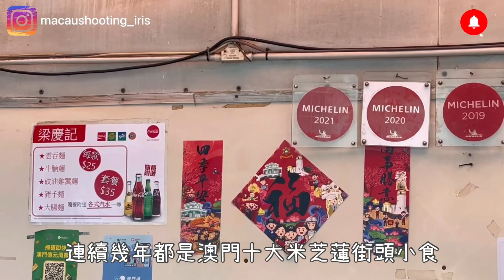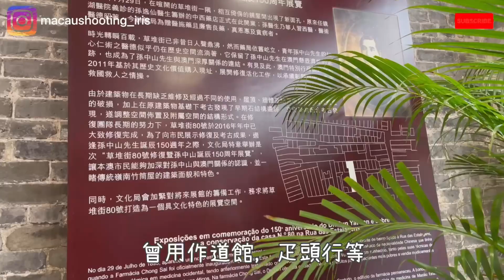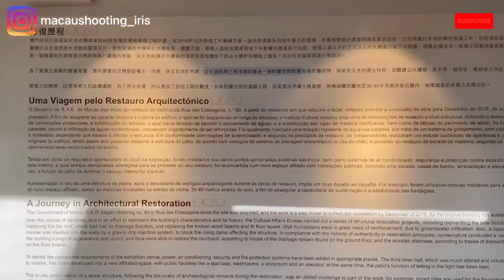【彩虹屋】澳門米芝蓮老字號麵檔｜十月初五街｜康公廟｜草堆街｜中西藥局舊址｜Macau｜Michelin Leong Heng Kei｜Chong Sai Pharmacy